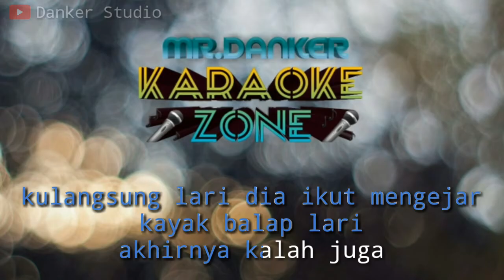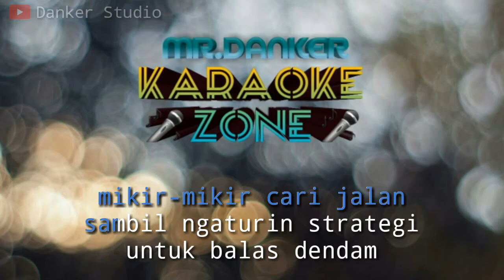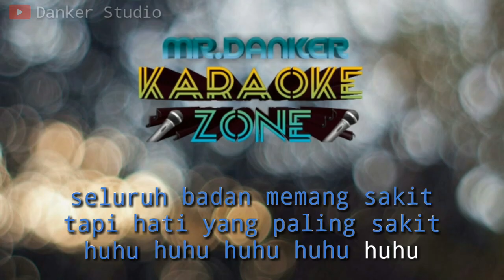Jamrud dokter suster (karaoke version) tanpa vokal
Jamrud dokter suster (karaoke version) by danker studio

( DESKRIPSI )
Recording with : smartphone android samsung galaxy j3
Music Instrument application : audio evolution mobile
Video application : kineMaster